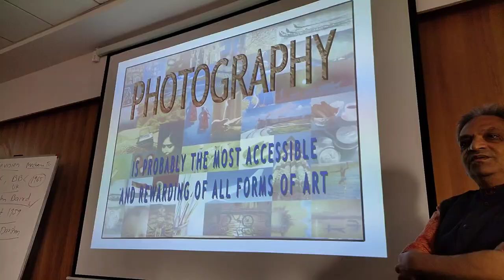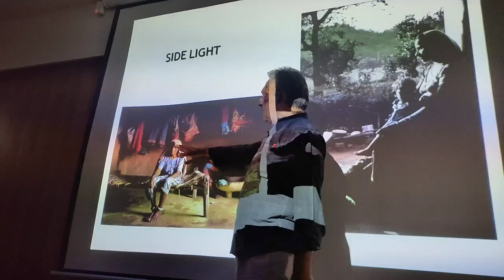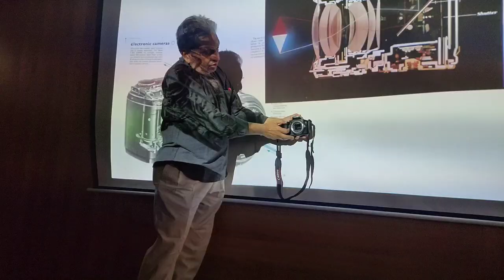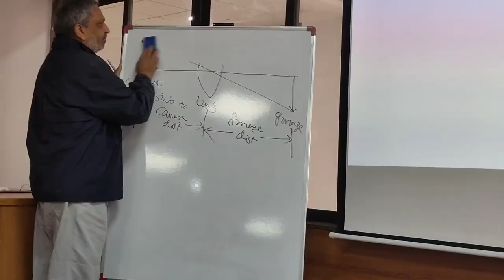PHOTOGRAPHY WORKSHOP | College life Vlog | Ahmedabad | Gujarat University | Jama Masjid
In this video, I covered my 10 days of amazing experience of our photography workshop at my college ( Ahmedabad ).

Edited, Cinematography, Sound Recording, Uploaded and Watched By : Amit Brahmbhatt